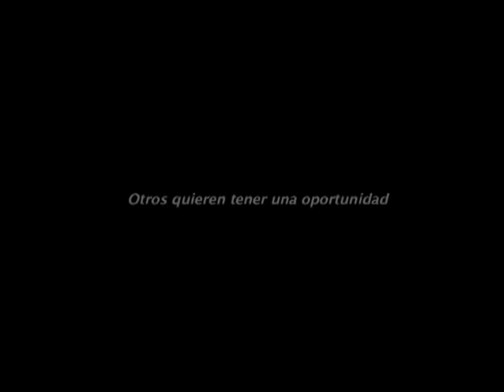ReachingU 2010 Gurisaes